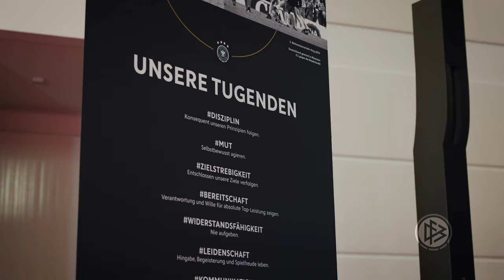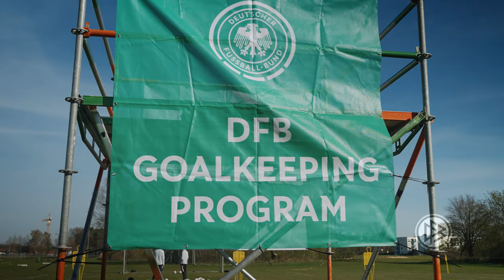"Die besten Torhüter in Deutschland" | Das DFB TW-Camp in Bad Gögging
Die Nachwuchsteams des Deutschen Fußball-Bundes (DFB) haben ihre ersten Lehrgänge des Jahres absolviert, nun treffen sich die Torhüter zu einem Torwart-Camp des DFB. Torwartkoordinator Marc Ziegler und sein Trainerteam haben dazu 24 Keeper eingeladen, um intensiv an torhüterspezifischen Inhalten zu arbeiten.